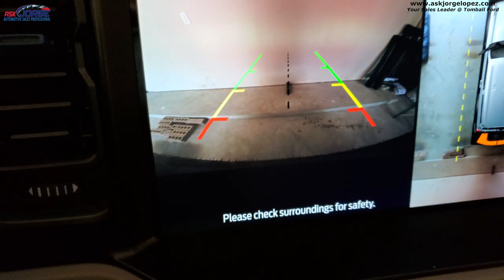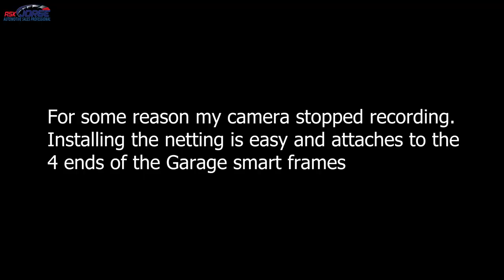How to EASILY store ALL Bronco Hard Top sections; IN THE AIR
In this video I show you how easy it is to store your Ford Bronco Hard Tops sections suspended in the air so that you don't loose out on your garage space.

I have been at Tomball Ford and Tomball Dodge for over 21 years and I have proven to have excellent customer service and with my customer’s best experience as top priority.
Tomball Ford is located at 22702 Tomball Parkway Tomball, Tx 77377
Google: Jorge Lopez at Tomball Ford to find out more